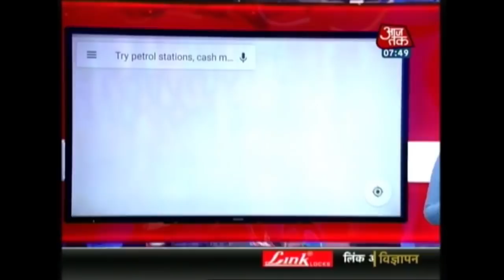Aaj Subah: Live Traffic Jam News & Updates Near You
Search for locations, view real-time traffic updates and get turn-by-turn directions using the fastest possible route on Google Maps. Check out the complete video to know more...